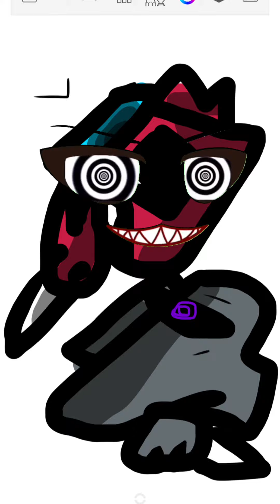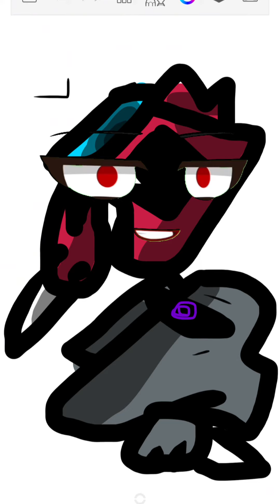January 1, 2024